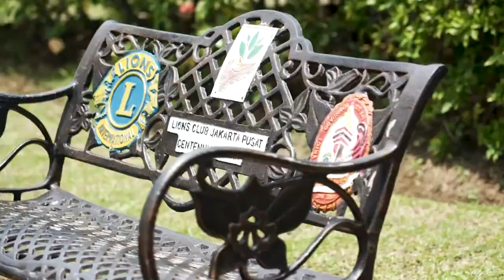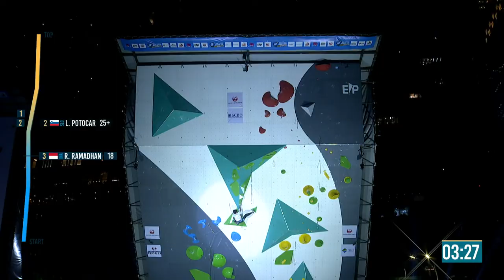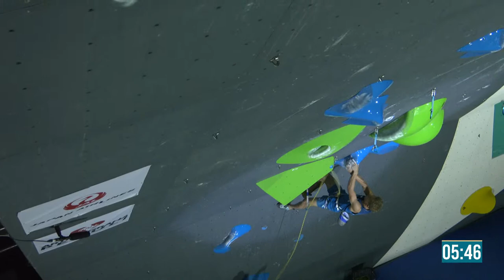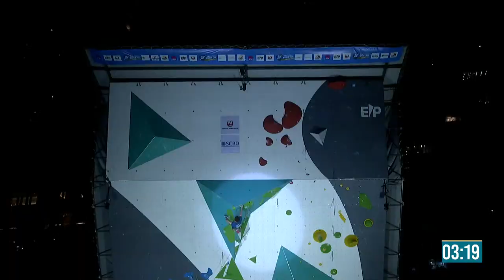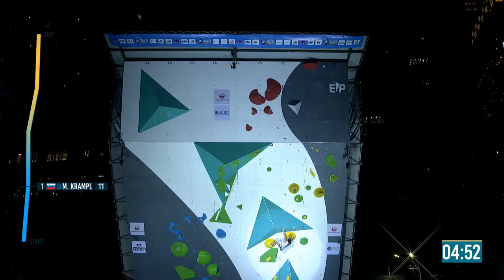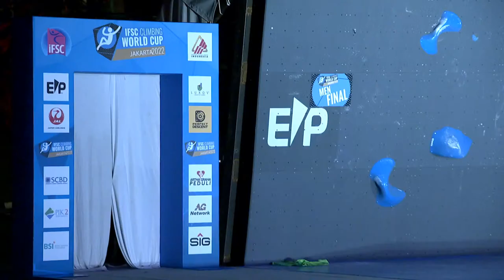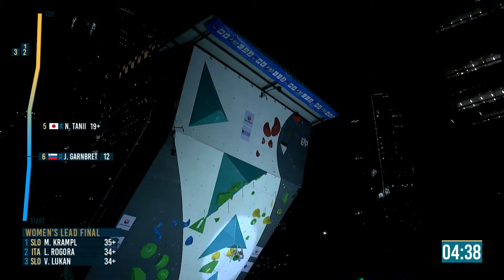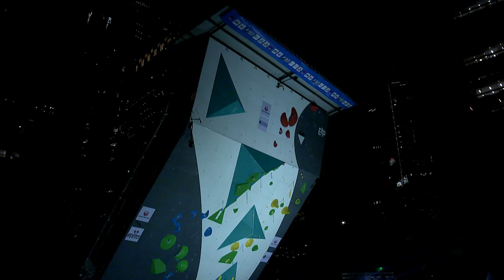Lead finals || Jakarta 2022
The International Federation of Sport Climbing (IFSC) Lead and Speed World Cup 2022 season will come to a close in Jakarta, Indonesia, this weekend, with the final medals up for grabs across the two disciplines.

Over 180 athletes from all around the world will descend on the Southeast Asian Island to try and secure not only a podium spot, but an IFSC World Cup Series 2022 trophy in either Lead or Speed.